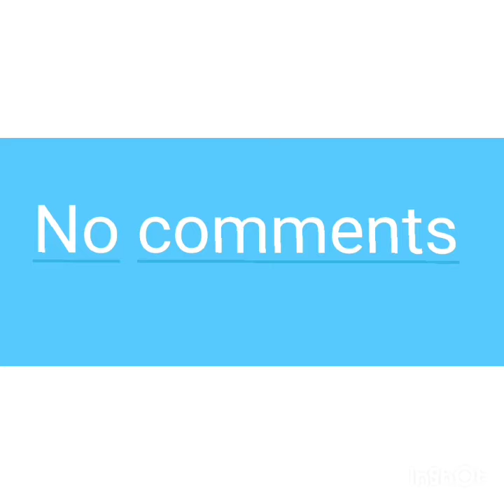30 septembre 1991, 30 septembre 2021, 30 lane déjà nan istwa pèp Ayisyen an. konferans fanmi lavalas